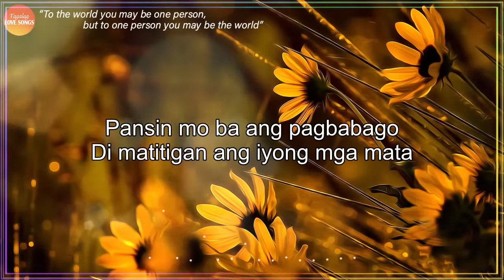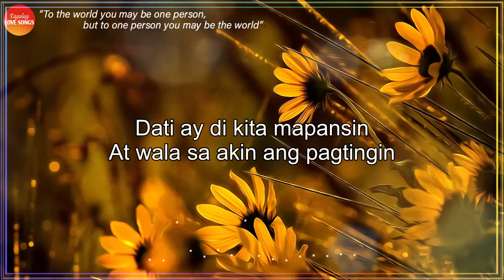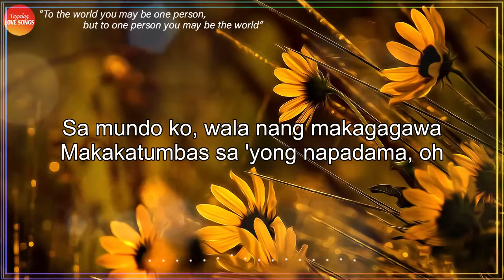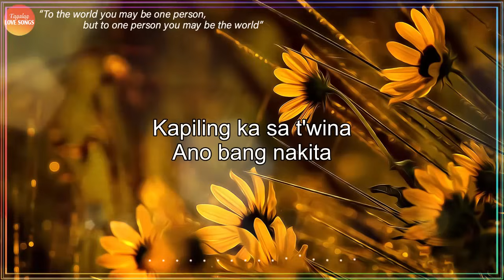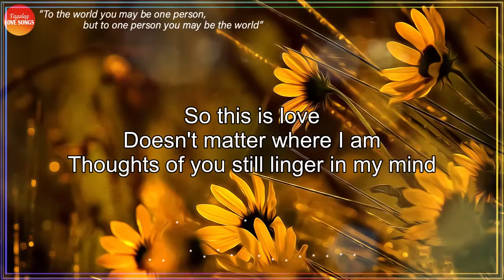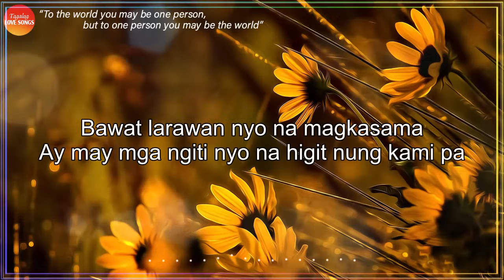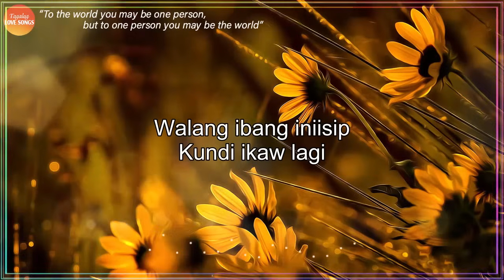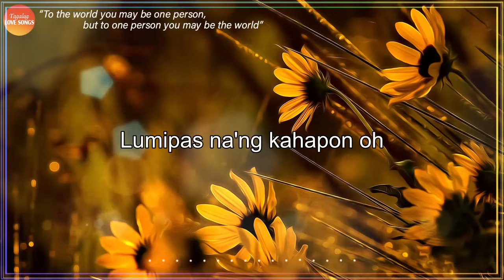Best OPM Tagalog Love Songs With Lyrics 2021 - Bagong OPM Ibig Kanta 2021 Playlist